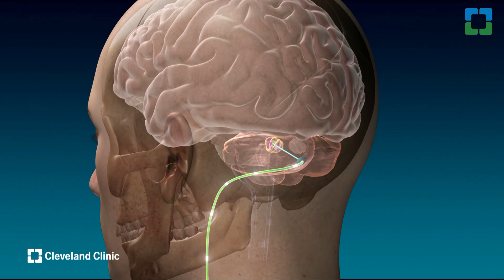Cleveland Clinic trial provides potential hope for stroke patients dealing with paralysis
Cleveland Clinic researchers have found that using Deep Brain Stimulation (DBS) for post-stroke rehabilitation patients is safe and may even help restore movement.

The EDEN trial (Electrical Stimulation of the Dentate Nucleus for Upper Extremity Hemiparesis Due to Ischemic Stroke) also showed that nine out of 12 patients in the trial had improvement in both motor impairment and function including gains that nearly tripled their initial scores.

Published in Nature Medicine, these findings build on more than a decade of preclinical work led by principal investigators Andre Machado, M.D., Ph.D., and Kenneth Baker, Ph.D., at Cleveland Clinic.